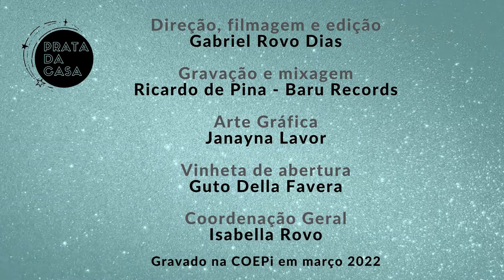Rozinaldo Miranda - Horizonte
Este vídeo faz parte da programação Prata da Casa em comemoração aos 25 anos do Ponto de Cultura COEPi em Pirenópolis-GO realizado com recursos do edital de dinamização de espaços culturais do Fundo de Arte e Cultura de Goiás 2021.

Gravado na COEPi em março de 2022.
Coordenação geral: Isabella Rovo
Direção, filmagem e edição: Gabriel Rovo Dias
Gravação e mixagem: Ricardo de Pina - Baru Records
Áudio vinheta de abertura: Guto Della Favera
Arte Gráfica: Janayna Lavor